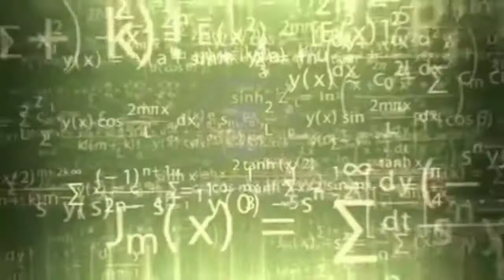UNBOXING MINI SEWING MACHINE/@mitzid-v9g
INSTAGRAM; MitziDacuyan

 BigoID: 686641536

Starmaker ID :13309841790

Lyka Apps: MS.M

Unboxing mini sewing machine
sewing machines
paano mag unboxing